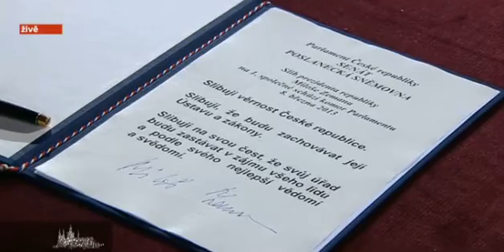Miloš ZEMAN 8.3.2013